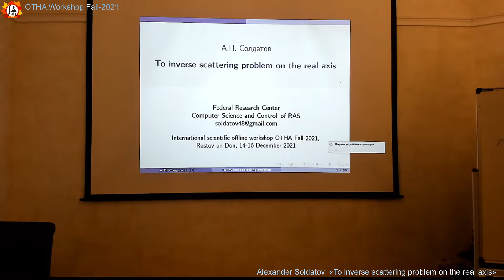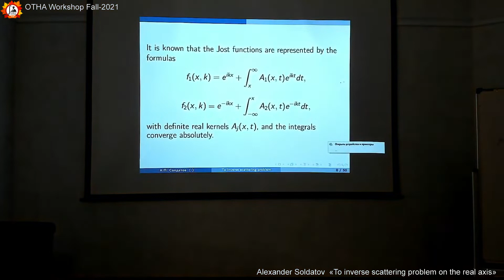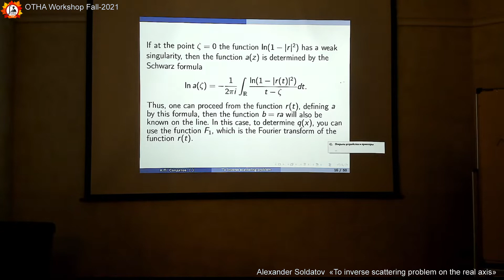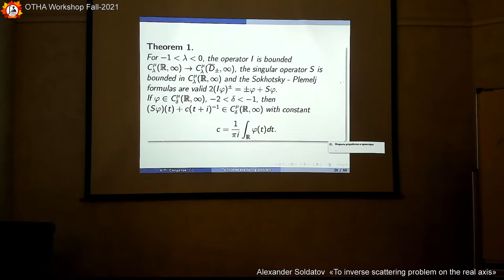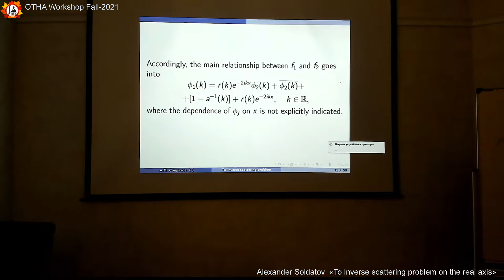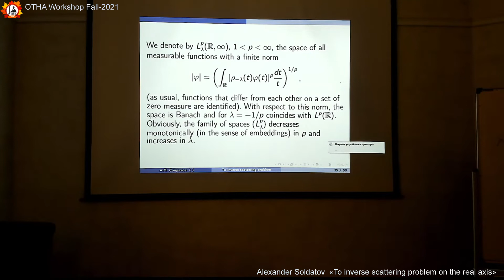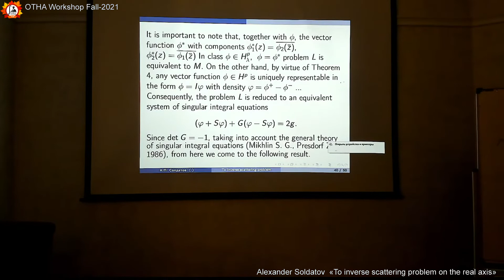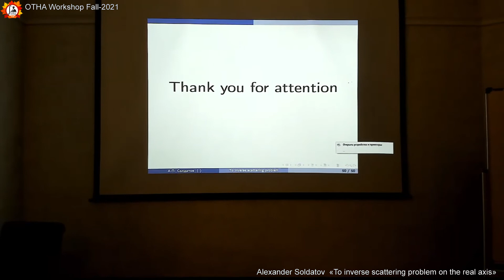Workshop OTHA Fall 2021 - Alexander Soldatov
Alexander Soldatov - To inverse scattering problem on the real axis.

The international scientific offline workshop OTHA Fall 2021 on operator theory and harmonic analysis and their applications (14-16 December 2021, Southern Federal University, Rostov-on-Don, Russia). The conference program includes invited talks and talks of young scientists.